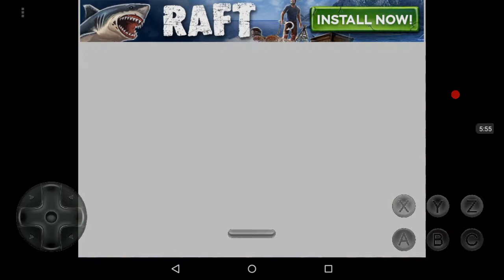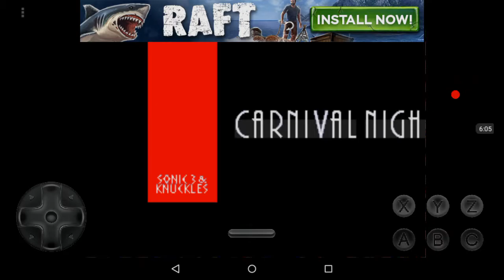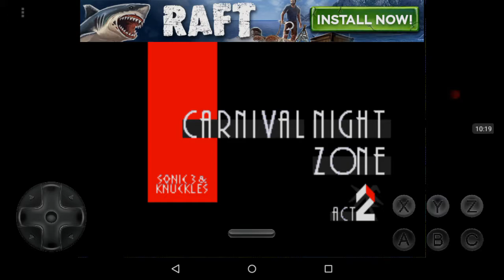Sonic 3 part of part 4!